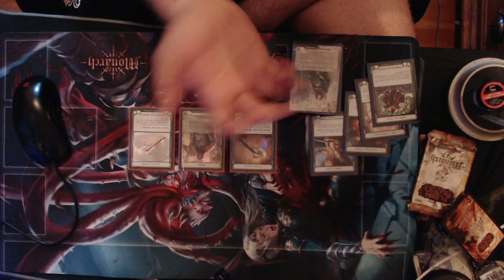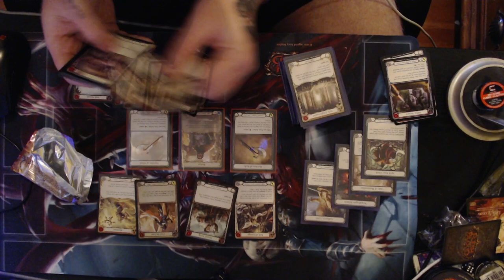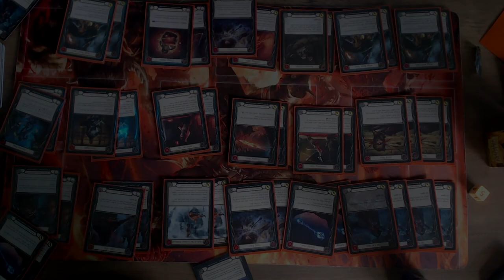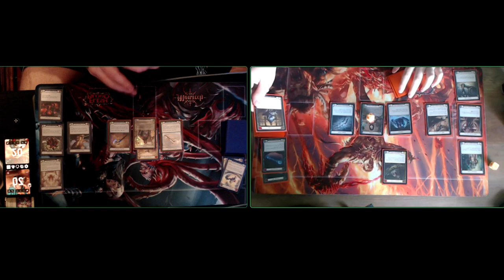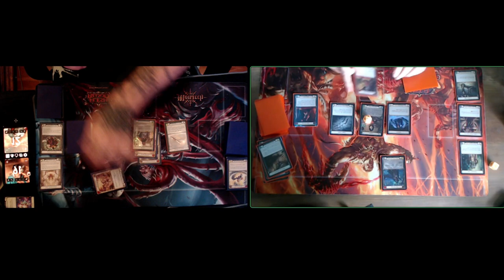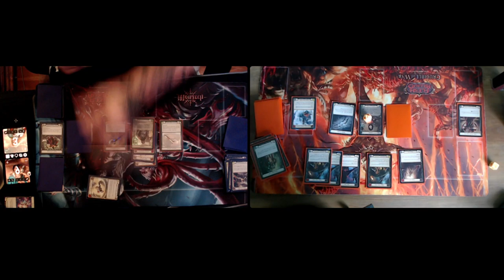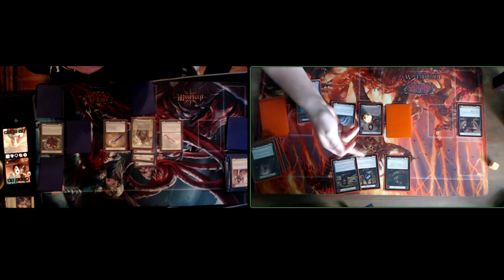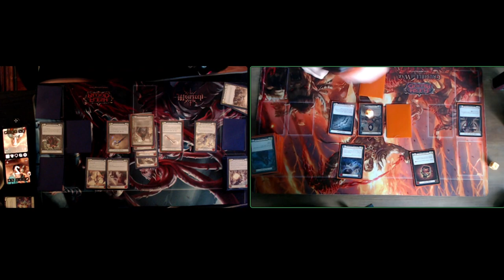Progression Series #1 - Welcome to Wraith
A lot more editing for episode 2, Yazi ended up in an 8 hour tornament the day he was meant to edit.

Commentary by Ben Amos and Matt Ivkovic